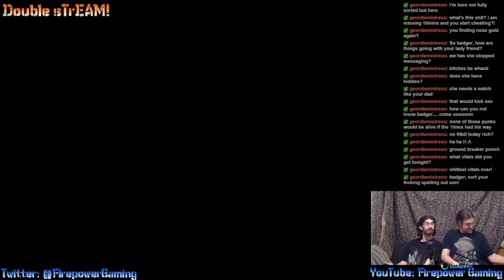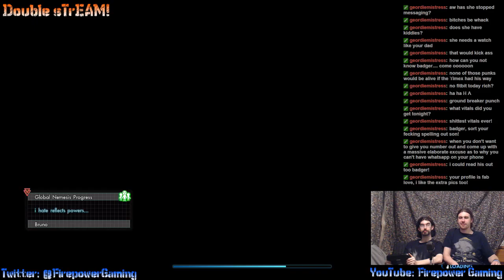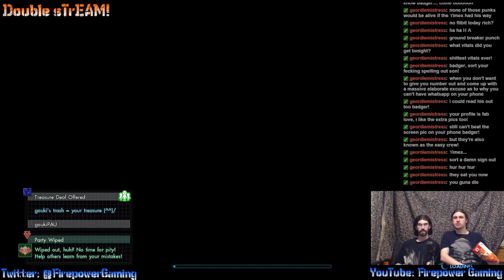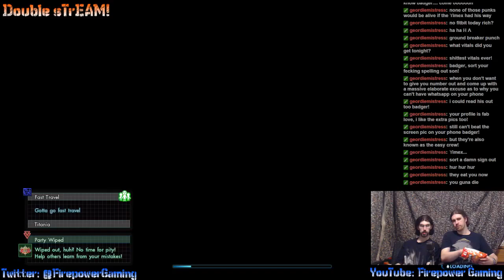Double sTrEAM! Xenoblade Chronicles X #5-3 "Timex..."